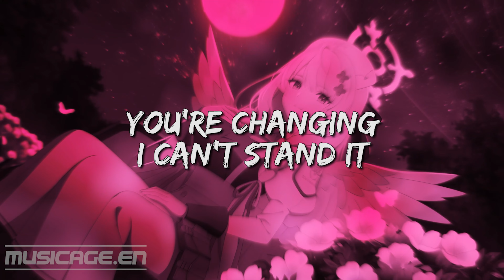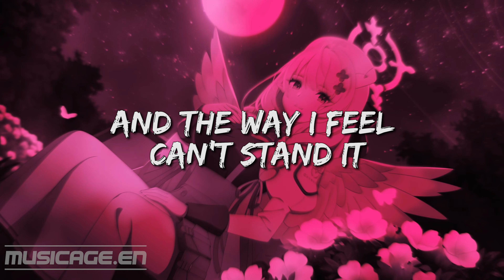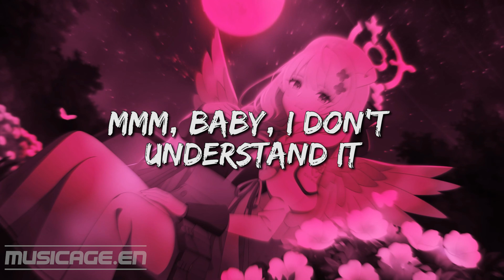change xxxtntacion- lyrics [ remix ] [ no copyright ]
[ remix ] [ no copyright ] lyrics : change xxxtntacion

Girl, you're makin' it hard for me

(* social media *)